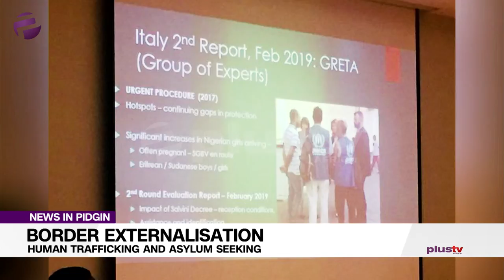Border Externalisation: Human Trafficking And Asylum Seeking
Italian NGOS, Naija AND FOREIGN sabi sabi pepo, stakeholders and some pepo from neighbouring country gada bodi for Lagos to tok as dem go take deal with border externalisation, human trafficking and other gbege of human rights and their rights to freedom.